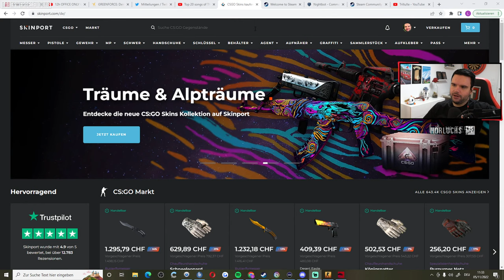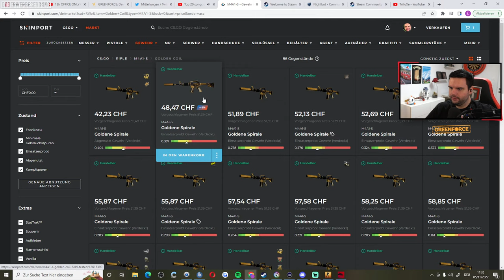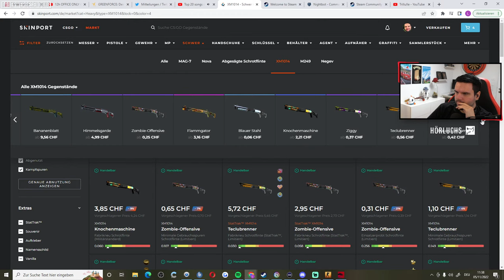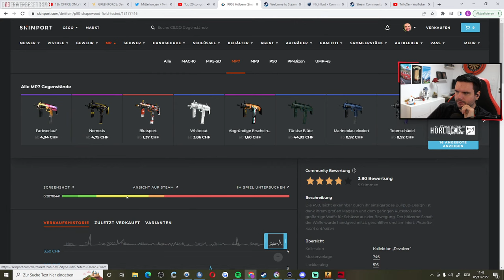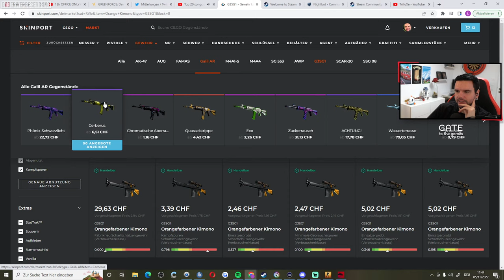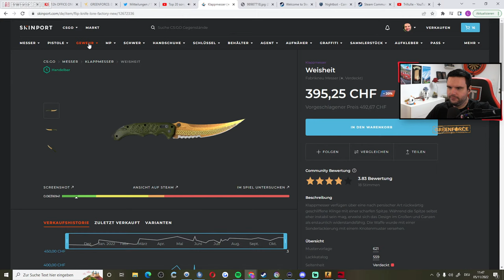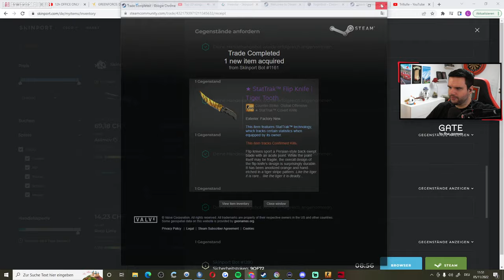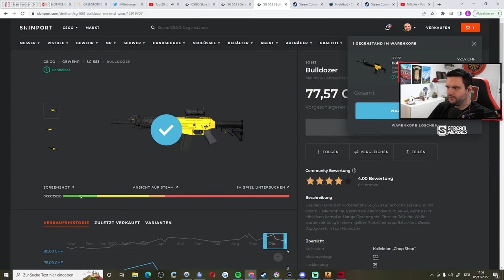12h OFFICE ONLY CHALLENGE! 😄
Partner